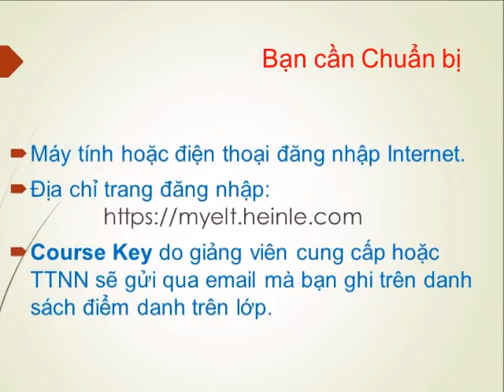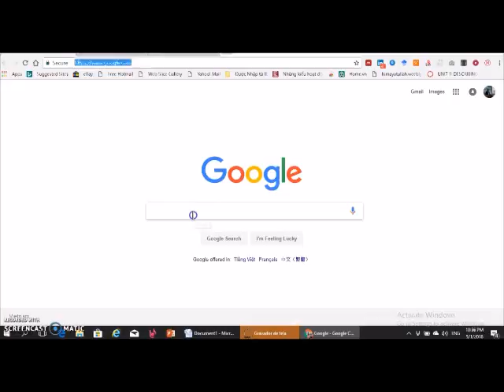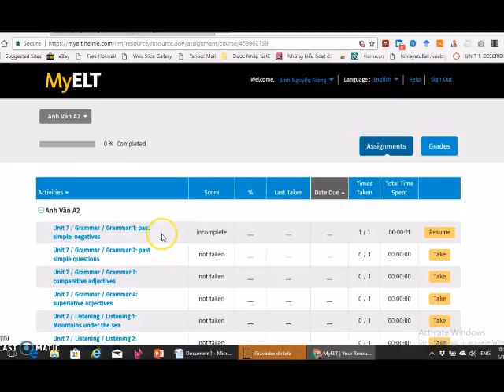Đăng nhập lớp Anh văn với tài khoản MyELT có sẵn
Hướng dẫn Đăng nhập vào lớp Anh văn A2, B2 với tài khoản MyELT có sẵn